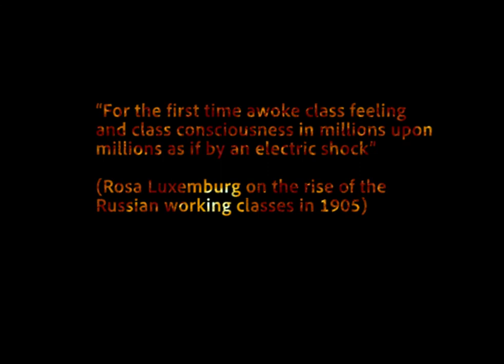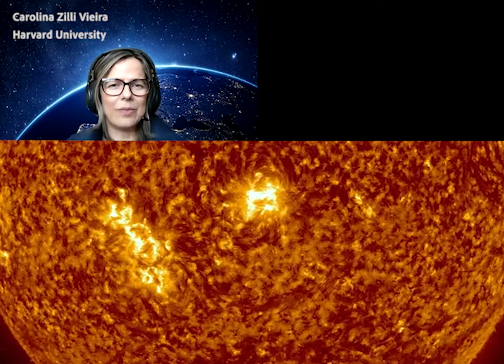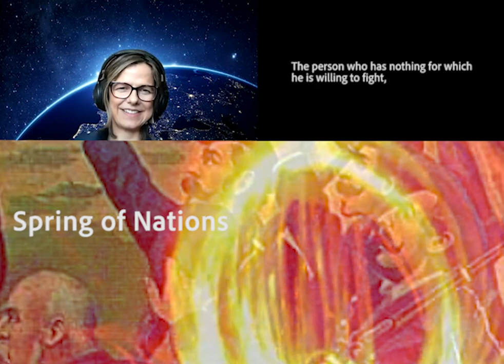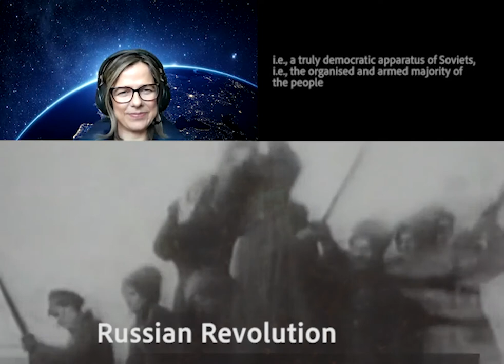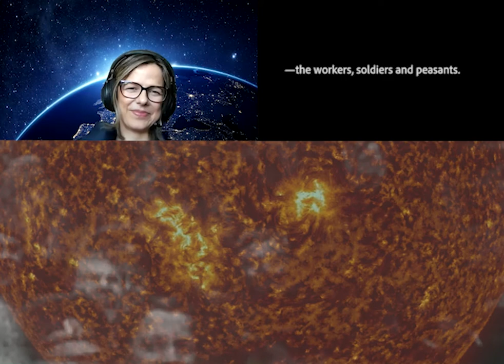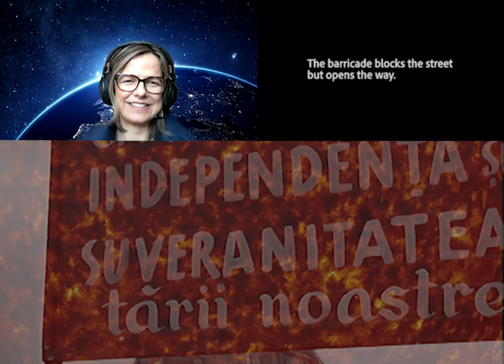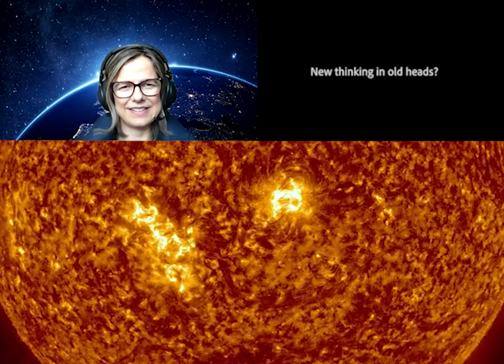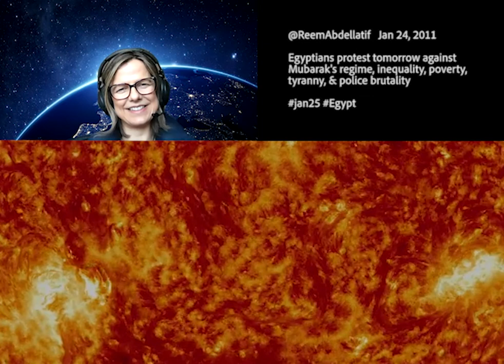Solar Revolutions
Experimental Film engaging Harvard/Marymount Manhattan College/University of Albany research.

This study demonstrates a strong association between global cycles of revolution and social protest from 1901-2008 and short-term geomagnetic disturbances (GMD) driven by the quasi-periodic 11-year cycle of solar activity.